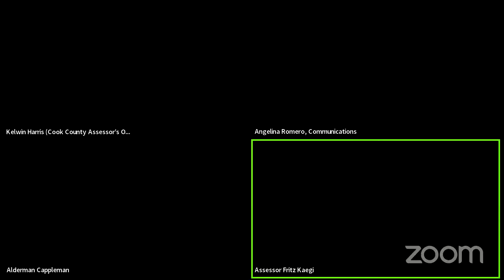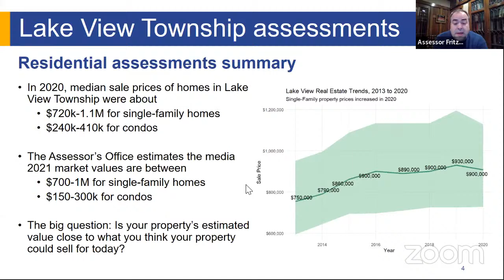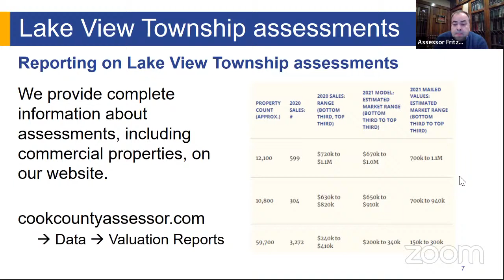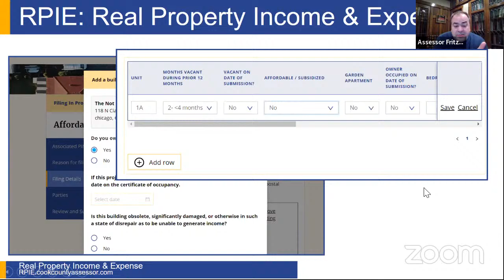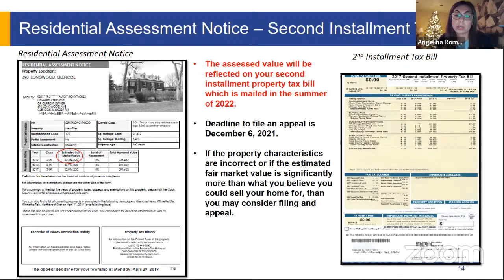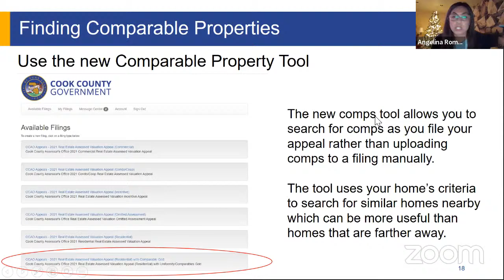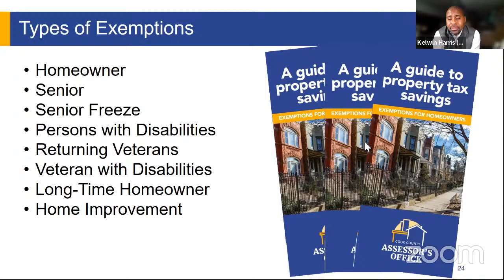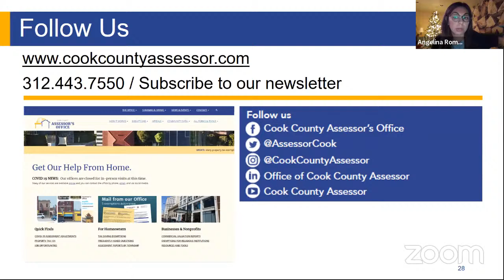Alderman Cappleman and Cook County Assessor Fritz Kaegi Town Hall